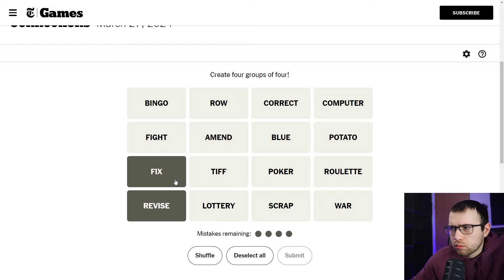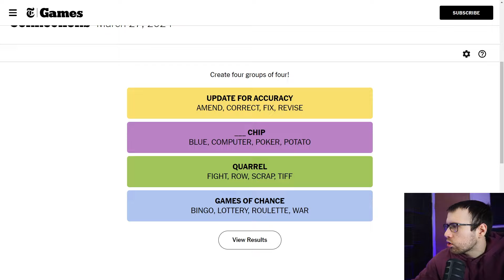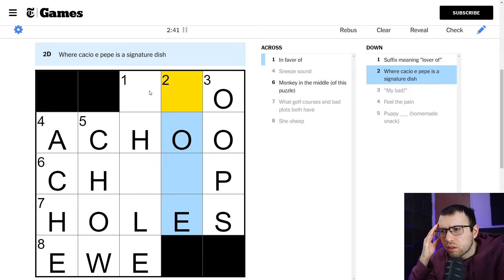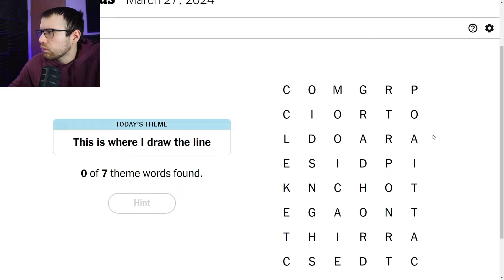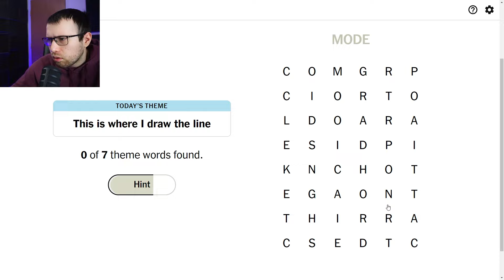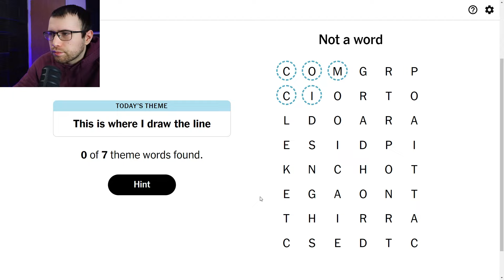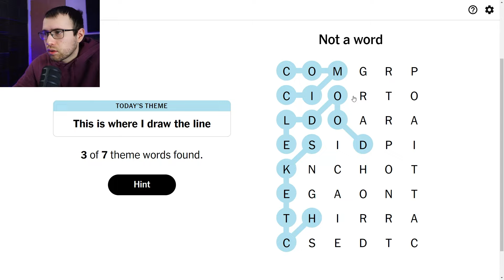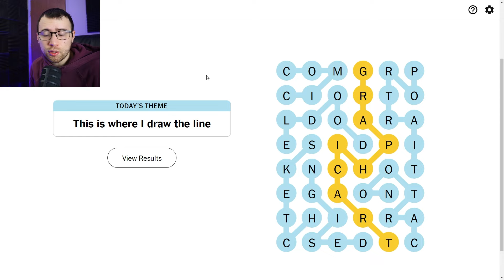Wordle, Connections, Mini Crossword & Strands - March 27